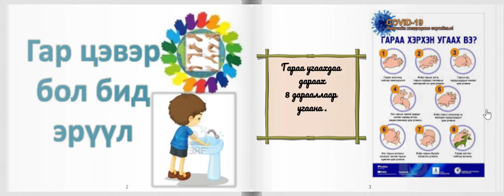Маскаа зүүж, гараа угаацгаая /Бяцхан ном/